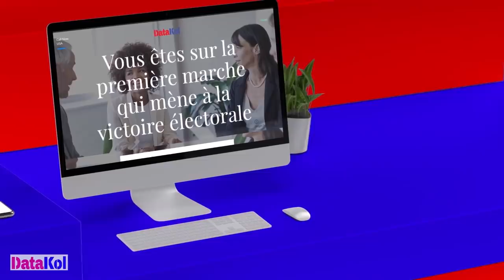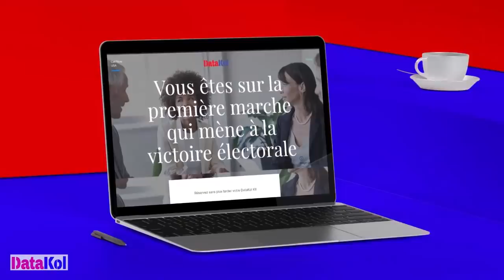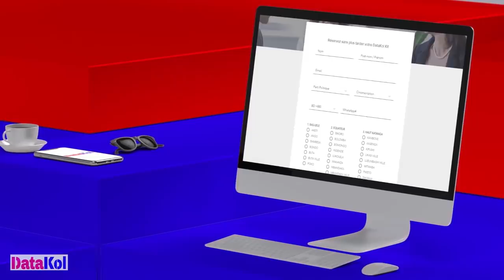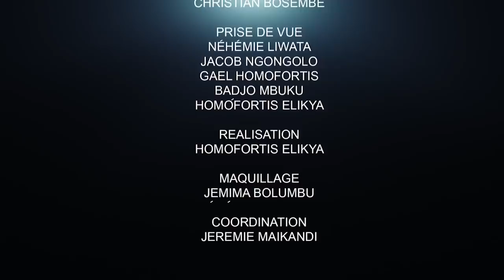CRITIK INFOS 26.05.2022: KAGAME N'A PAS DIT SON DERNIER MOT : LA PROVOCATION CONTINUE !